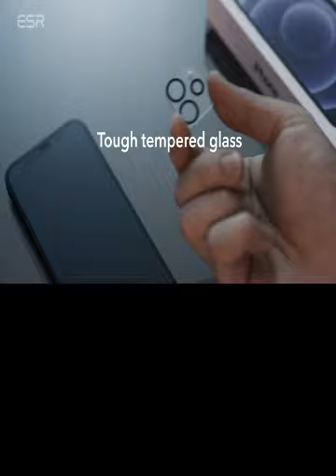කවදාවත් කැඩෙන්නේ නැති TEMPERED GLASS එකක් ඔයාගේ PHONE එකට | HOW TO SET TEMPERED GLASS 2021 SINHALA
SHAHAN TECHNO
කවදාවත් කැඩෙන් නැති TEMPERED GLASS එකක් ඔයාගේ PHONE එකට
SUPER TEMPERED GLASS IN YOUR PHONE

KEYWORDS -
SCREEN PROTECT TEMPERED GLASS
BEST TEMPERED
HOW TO APPLY TEMPERED GLASS
HOW TO APPLY TEMPERED GLASS ON MOBILE AT HOME
HOW TO APPLY TEMPERED GLASS SCREEN PROTECTOR
HOW TO APPLY TEMPERED GLASS ON MOBILE
HOW TO APPLY TEMPERED GLASS 2021